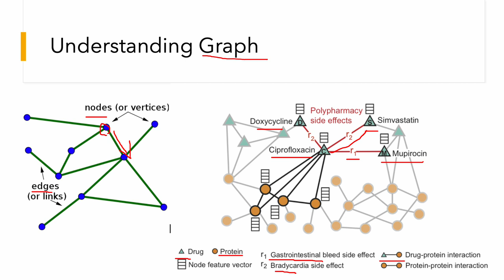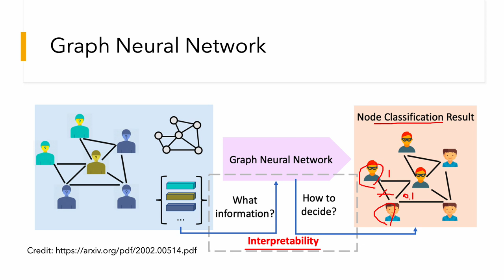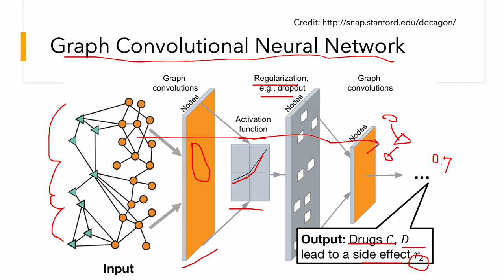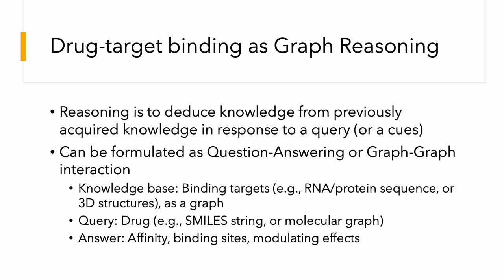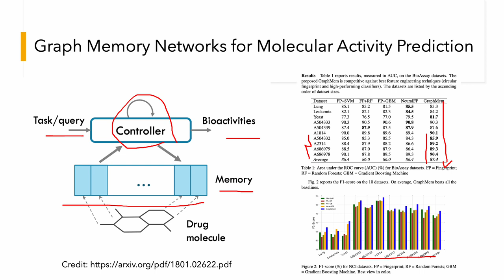AI와 유전체학 (4): Graph 이론과 GNN, GCN, GMN의 활용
AI와 유전체학에 대한 강의 시리즈를 공개합니다. ChatGPT를 중심으로 AGI에 대한 관심이 높아지고 있지만, 실질적인 활용의 측면에서 AI가 가장 많은 기여를 할 수 있는 분야가 헬스케어, 바이오, 신약이나 유전체학 등입니다.

네 번째 시간은 유전체 분야에서 특히 많이 활용되는 Graph 네트워크에 대해 알아보고, Graph Neural Network, Graph Convolutional Neural Network, Graph Memory Network 등의 모델과 이들의 응용에 대해 알아봅니다.